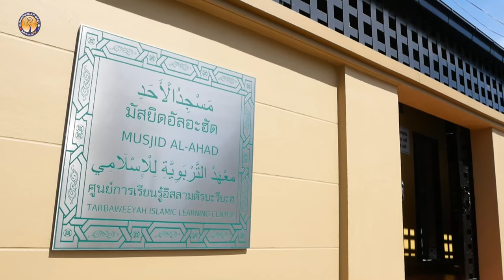AH 3949 มุสลิมเปรียบประดุจเรือนร่างเดียวกัน โดย อาจารย์อับดุลฮากีม มังเดชะ